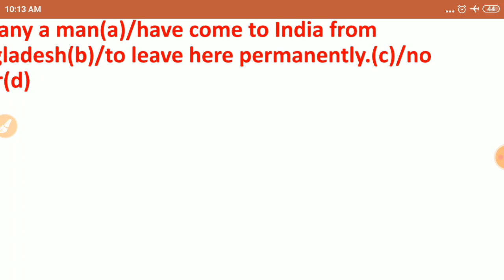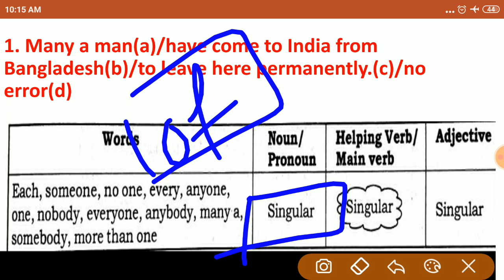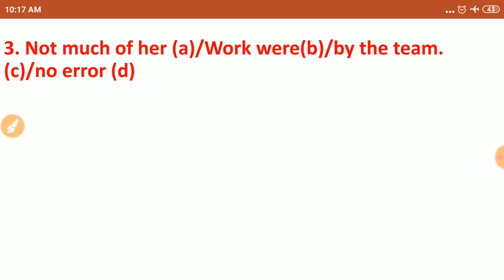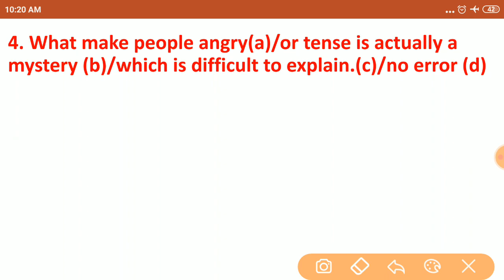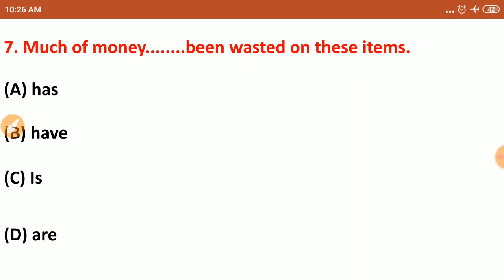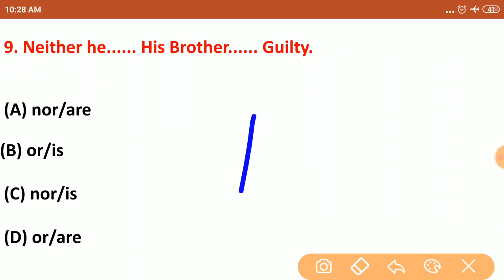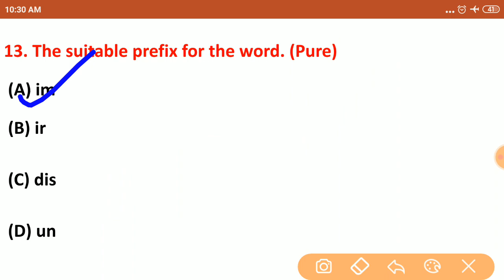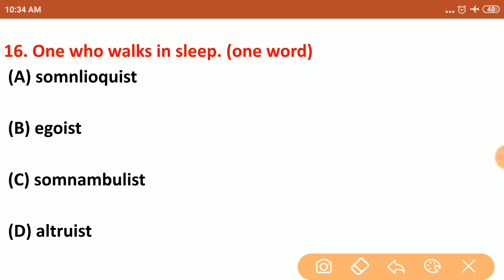English mock test for Air force | mock test-02 | by Anand sir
for pdf join telegram account

Air force latest English mock test 2020